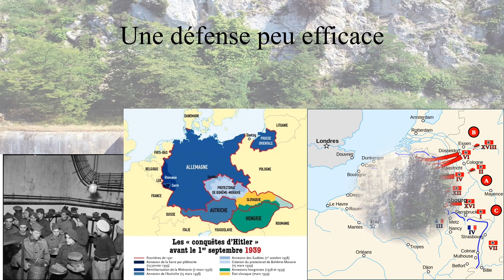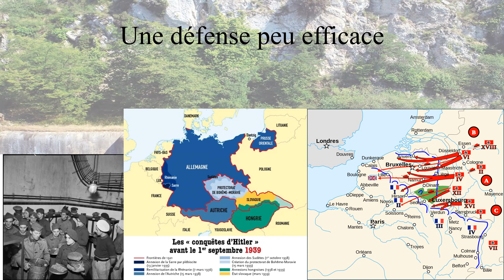La ligne Maginot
Ce système de défense, qui porte le nom d’André Maginot, le ministre de la guerre qui a lancé ce projet et qui part des bords de la Méditerranée jusqu’à la frontière belge, devient le symbole de la défaite française.
Pour plus d'informations :
- Claude Armand-Masson, Ligne Maginot, bastion inutile, Paris, Éditions Fasquelle, 1942 (réimpr. 1985).
- Jean-Bernard Wahl, Il était une fois la ligne Maginot : Nord, Lorraine, Alsace : historique et guide de la célèbre ligne fortifiée, Colmar, Jérôme Do. Betzinger, 1999.
- Stéphane Gaber, La ligne Maginot en Lorraine, Metz, Éditions Serpenoise, 2005.